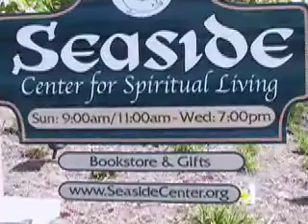Seaside 41 12 30 07 2 A New Vision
Rev. Christina Tillotson, 12/30/07 A New Vision